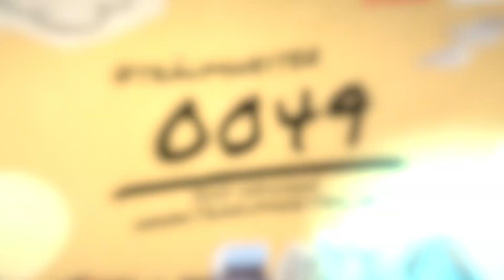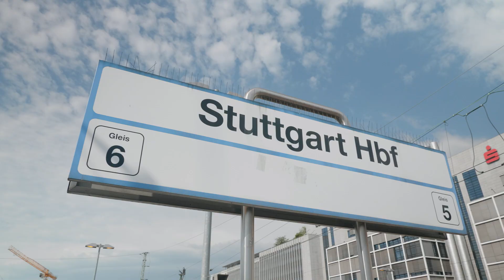träumweiter 0049 – Fotograf Rafael Bittermann in Stuttgart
Fast 700 km hat Rafael Bittermann mit dem Zug zurückgelegt, um Stuttgart aus fünf völlig neuen Winkeln zu zeigen. Diese fünf Shots sind für Rafael ein grandioses Ergebnis, denn der Grat zwischen Erfolg und Misserfolg ist bei Fotografen meist ein sehr schmaler. Was für Laien nach einem viel zu großen Aufwand klingt, macht für den Fotografen mit Urban-Exploring-Affinität den besonderen Reiz an seiner Berufung aus. Die ganze Geschichte von Rafael findet ihr

ACHTUNG: Diese Episode wurde vor den Covid-19 Maßnahmen produziert. Wir verweisen auf die lokalen & aktuellen Gesundheitsrichtlinien.